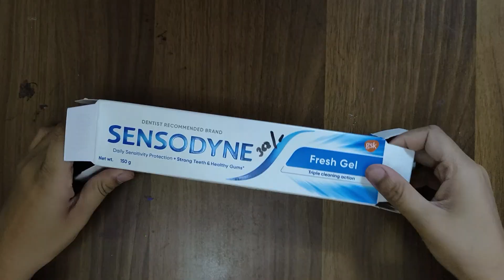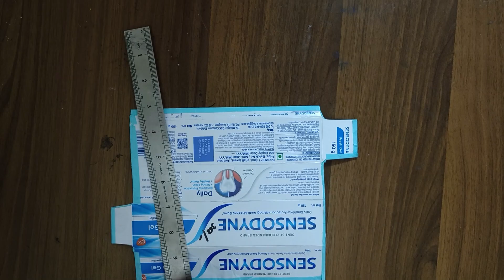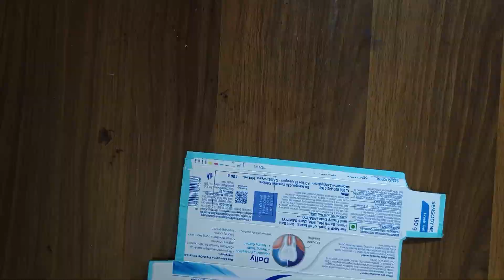How to make Pencil Box from waste Toothpaste Box | Easy Craft | DIY Pencil Box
Hello guys, in this video I am making a beautiful pencil box from waste toothpaste box. You can find it is quite easy process.